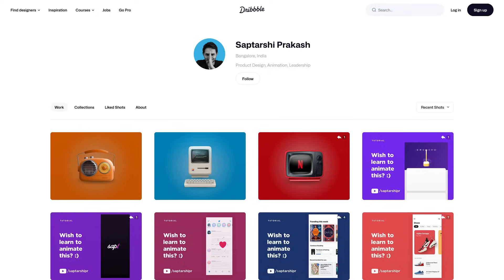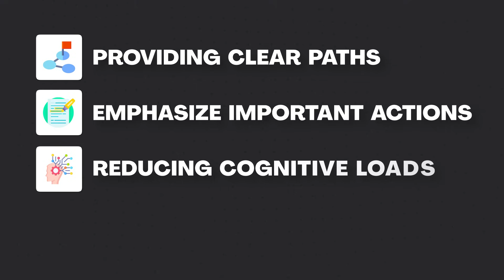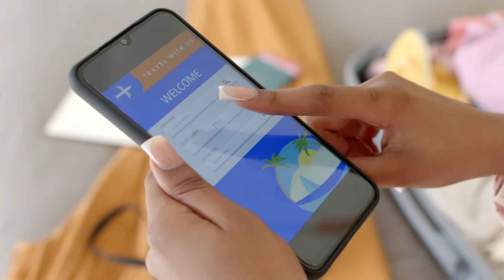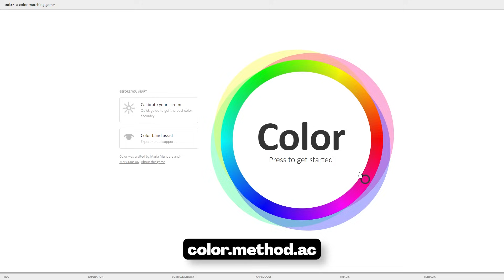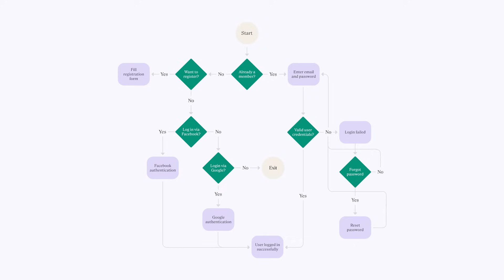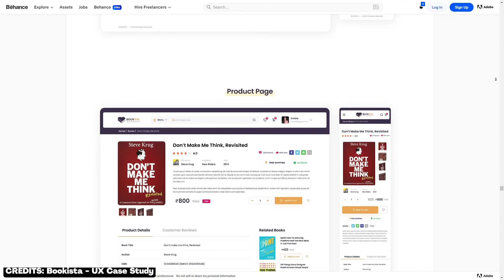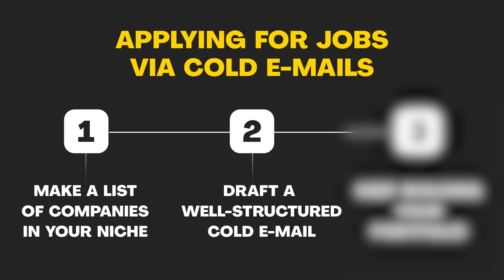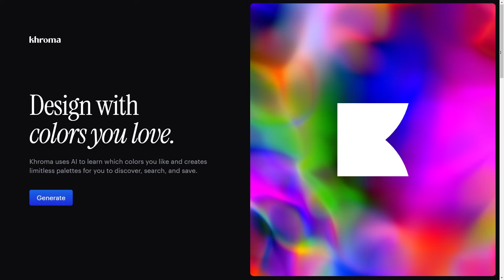How To Become A UI/UX Designer In 2025 Without A Degree 📈 | Saptarshi Prakash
Becoming a UI/UX designer might seem like the hardest thing to do, you'll need to make a lot of projects, case studies and portfolio.

But how to get started, and is a degree even needed to master this skill?

This video will clear all your doubts.

I’ve shared a 90-day roadmap to become a UI/UX designer for free, and without a college degree!

 I've talked about a lot of resources, Figma plugins and even AI tools to help you get started.

By the end of the 3rd month, you can be assured of getting a job in UI/UX design, only if you closely follow the things told throughout the video, so don’t forget to take notes!

CHAPTERS:
00:00 - Introduction
02:24 - Build This Habit
03:30 - Month 1
08:32 - Month 2
12:50 - Month 3
14:09 - YOU CAN'T MISS THIS 🎁
15:27 - Conclusion

😃 ABOUT ME

💻 📷 🎤 MY GEAR

📲 SOCIALS

🎶 MUSIC